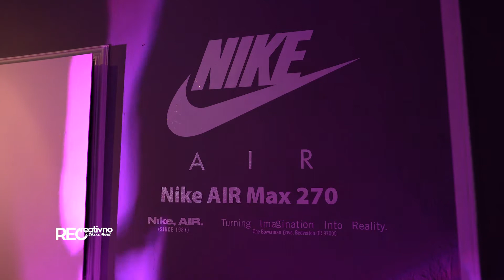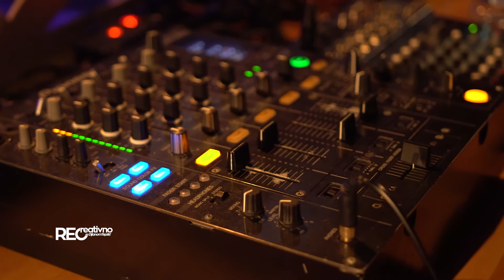REC Event - Promocija Air Max 170 modela - [S06E25]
Iako je bilo i drugih Nike Air modela koje su bile dizajnirane isključivo kao lifestayle, počevši sa Air Safari modelom iz 1987, sve njihove odlike su prvobitno bile osmišljene za trčanje. Air Max 270 model, je prvi potpuno lifestyle Air Max model kreiran pažljivo i rigorozno kao i modeli sa sportskim preformansama, ali prilagođen potrebama svakodnevnog nošenja.

Mart je mjesec koji je posvećen ovoj Nike ikoni, a ove godine proslava Air Max rođendana i lansiranje novog Air Max 270 modela obilježeno je u kultnom clubu Rudi u Banja Luci. Prisutni su imali prilike da dožive savršeni spoj istorije i modernog doba. Zajedno sa ljubiteljima Air Maxa uživali smo u:
- ritmu muzike 90-tih,
- kultnim igricama koje su obilježile mnoga djetinjstva 90-tih godina (Nintendo, Sega-Mega, Super Mario)
- nastupu mega zvijezde 90-tih - Baki B3
- društvu ljubitelja Max-sica

Svi ljubitelji Air Max modela imali su priliku da vide neke od najstarijih Air Max modela i uporediti ih sa Air Max 270. Svi posjetioci su imali mogućnost da odigraju neku od dobro poznatih igrica koje su obilježile 90-te godine (Nintendo, Sega-Mega, Super Mario...) i da osvoje nagrade.

Pored Baki B3 eventu su prisustvovali i mnogbrojni Air Max abamsadori: Maja Joma, Mia Kozo, Dejan Jandrić, Željko Žilić – Brutal Prostest i mnogi drugi ljubitelji Nike ikone – Air Max.